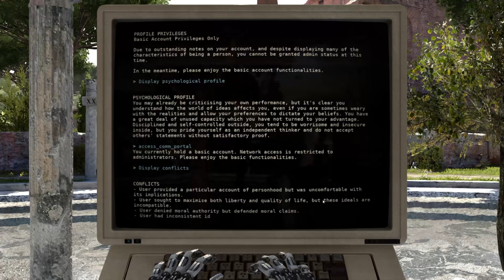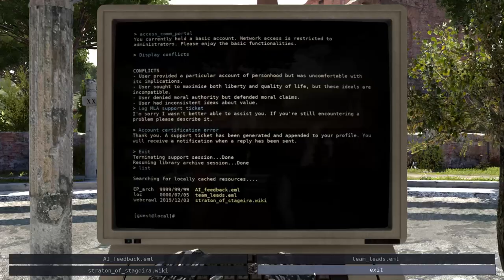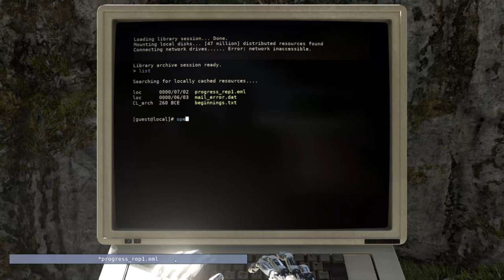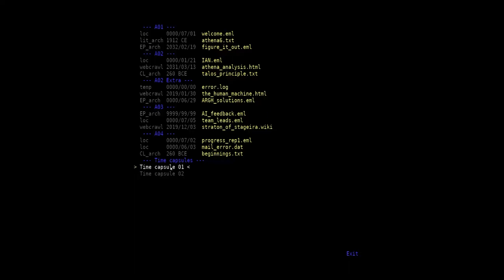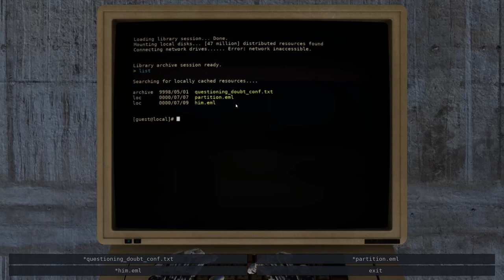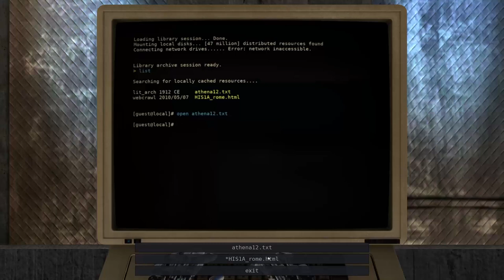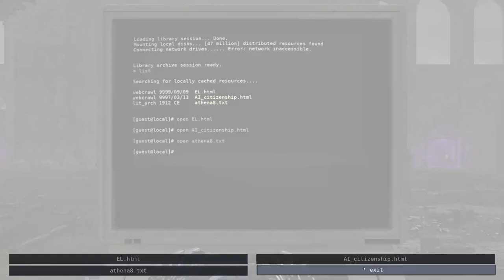New Puzzle Types as we get Closer to Elohim!! | Let's Play - The Talos Principle S1 E3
Hey gamers, come join me in my latest episode of The Talos Principle as we continue our adventure and find new types of puzzles!!

The Talos Principle: Road to Gehenna
The Talos Principle: Road to Gehenna follows the narrative of Uriel, Elohim's messenger, as he explores a strange, hidden part of the simulation on a mission of mercy and redemption in an attempt to free the souls of the damned at all costs.

This substantial expansion consists of four episodes that take experienced players through some of the most advanced and challenging puzzles yet. The Talos Principle writers Tom Jubert and Jonas Kyratzes have returned to pen the expansion and show players an entirely different side of Elohim's world through a journey to Gehenna filled with new characters and a new society with its own history and philosophy.